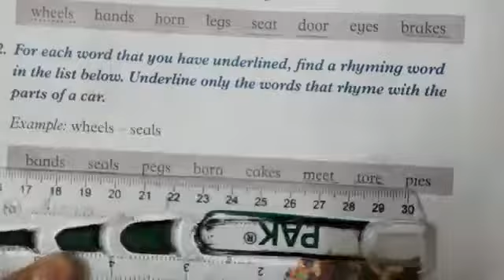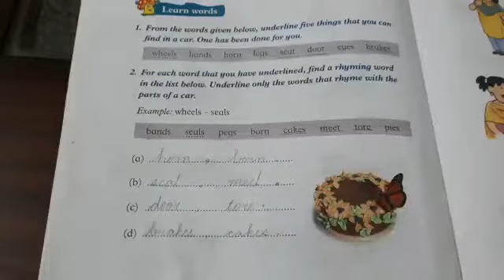English calss 1.."Rhyming words"(part 2 )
Video from samina